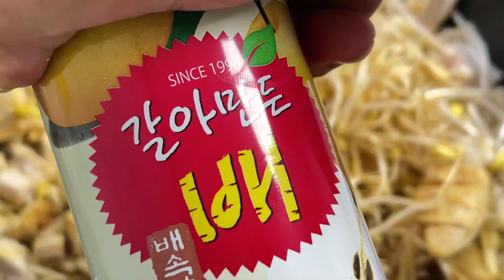시골치매가족먹방엄마아들(닭조림&Braised Chicken)요리 먹방 mukbang eating show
음악
노래
No.9 Esther’s Waltz
아티스트
Esther Abrami
앨범
No.9 Esther’s Waltz
라이선스
YouTube Premium 가입
음악